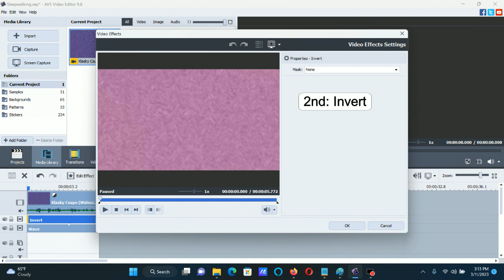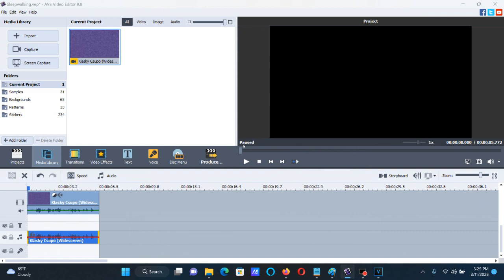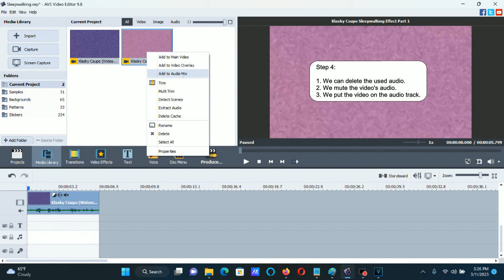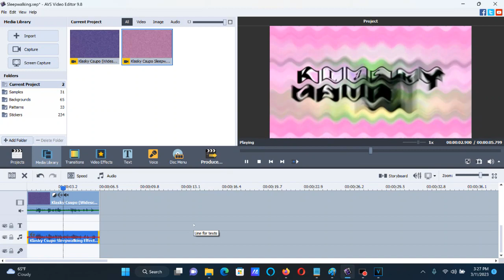How To Make Sleepwalking Effect (Sleepwalking X) On AVS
Edited on Saturday, March 11, 2023, 6:26:29 pm

The adjustment for orientation is supposed to be Horizontal. That's what Rj Kumar says on the description saying "Do not use Vertical" because it was his mistake. We'll fix it for him even if he retired from logo editing.

How To Make Sleepwalking Effect (Sleepwalking X):

(VideoFX)

1: Color Correction

Hue: -121

2. Invert

3. Wave

Peaks:     11
Amplitude: 20
Speed:     2
Offset:    55

(AudioFX)

AVS Pitches:

First Way:

159
135

After rendering the video.

127

Second Way:

Audacity Pitches:

-12.00
-9.00

Sounds like G-Major 7 in Green Lowers X

MY NEW EFFECT: SLEEPWALKING KLASKY CSUPO